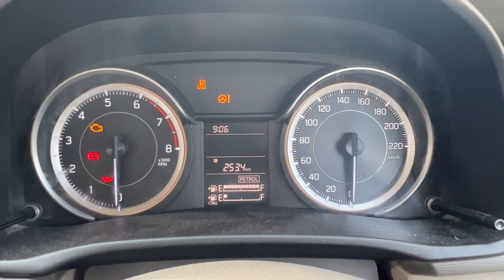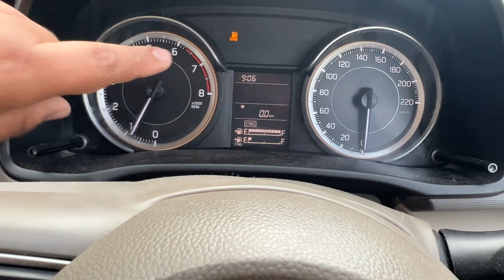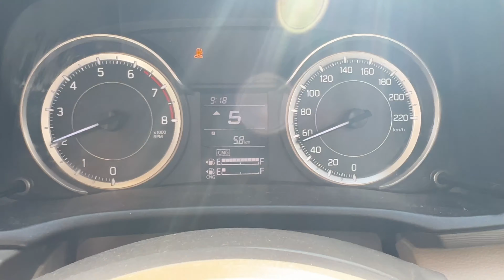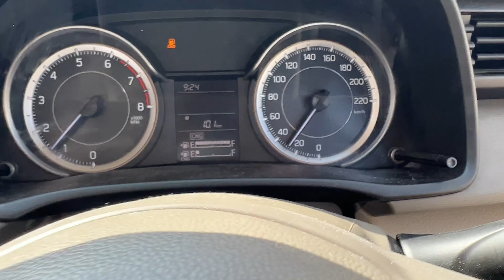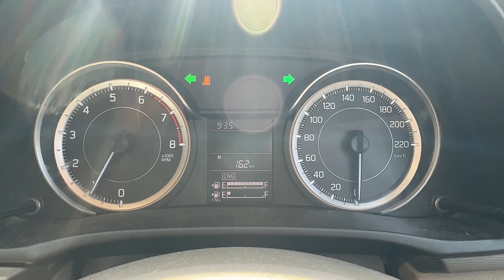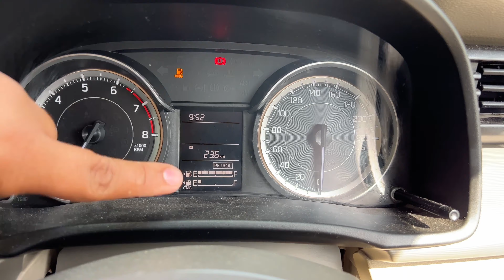Ertiga CNG 1 Kg mileage test 👌| Maruti Ertiga CNG City Mileage Test ✌️| यकीन करना मुस्कील हैं 🤠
In this video, we are taking you to test the Maruti Suzuki Ertiga CNG from a empty tank of gas and filling 1 Kg gas in the same in order to test it's city mileage. We have chosen the mid variant VXI for this test as it is the most selling variant of the ertiga and also is the only variant available in factory fit CNG option. We started this test from the Noida and came to Greater Noida. The total distance covered on the odo was around 23+ Kms which was covered in only 951 gms of gas.

The New Maruti Ertiga 2022 is offered in four variants: LXI, VXI, ZXI, and ZXI+. The VXI and ZXI are available with a 4-speed automatic transmission while LXI and ZXI+ are manual-only. It is available in 5 different colours - Pearl Arctic White, Metallic silky silver, Pearl Metallic Auburn Red, Pearl Metallic Oxford Blue and Metallic Magma Grey.